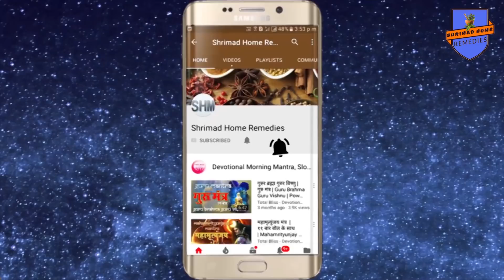सुंदरकाण्ड Part 9 अर्थ सहित (हनुमान जी का लंका से वापसी अाैर श्री राम हनुमान संवाद )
Shrimad Home remedies For Spiritual genuine and authentic products visit my सुंदरकाण्ड Part 9 अर्थ सहित (हनुमान जी का लंका से वापसी अाैर श्री राम हनुमान संवाद )